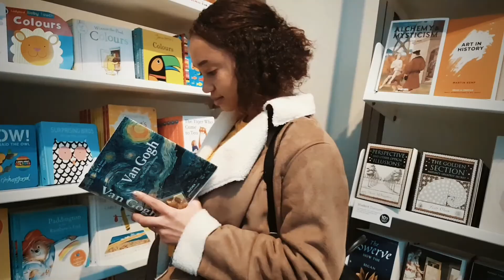TRAVEL WITH ME //Chapter 8//heart of London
Hey guys I hope that you're doing well.  Follow me around as I explore the National Museum and St PATRICK'S day. I hope that you enjoy this video and catch up on my next TRAVEL WITH ME DIARY video soon .

Location: St PATRICK'S Day